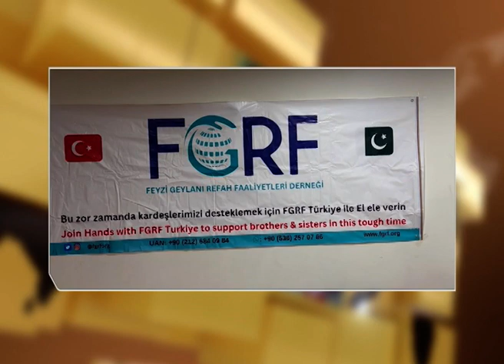Turkiye Aur Shaam Mein Zalzale Ke Ba’d FGRF Ke Tehet Imdadi Kamon Ka Silsila Tezi Se Jari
Turkiye Aur Shaam Mein Zalzale Ke Ba’d FGRF Ke Tehet Imdadi Kamon Ka Silsila Tezi Se Jari | Madani News| Madani News YouTube Channel | Madani News Today | Madani News Latest | Today Madani News | YouTube Channel Madani News